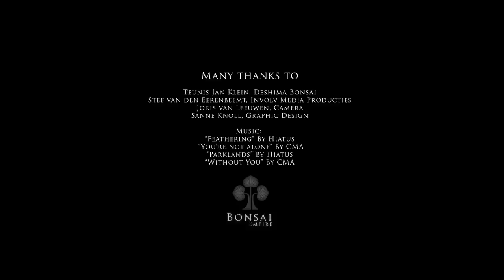Bonsai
Ten Bonsai masterpieces filmed in a beautiful dark background - your shot of daily Bonsai inspiration!

In the movie we show the following Bonsai trees:
1. Acer Palmatum (50 years)
2. Azalea in cascade style (40 years)
3. Wisteria (45 years)
4. Acer Palmatum (25 years)
5. Juniperus Chinensis (65 years)
6. Larch in forest style (8-17 years)
7. Pinus Parviflora (35 years)
8. Field Elm (15 years)
9. Pinus Parviflora (35 years)
10. Azalea bonsai (35 years)

If you like this movie, please share or embed it to your website!

The word ‘Bon-sai’ is Japanese and it means ‘planted in a container’. As a Japanese art form it is deeply rooted in Zen Buddhism and exists for well over a thousand years. The ultimate goal of growing a bonsai tree is to create a miniaturized but realistic depiction of nature, using techniques such as pruning and wiring.